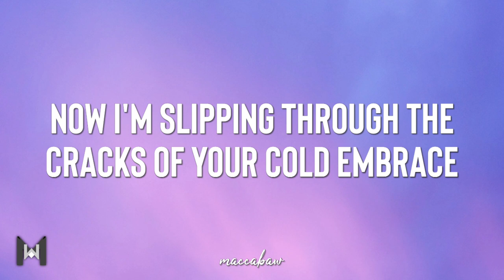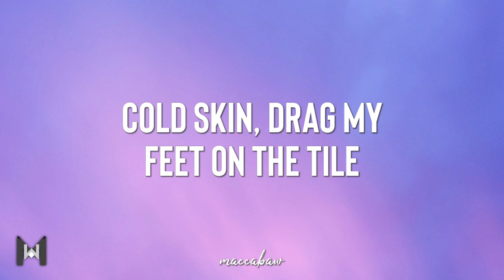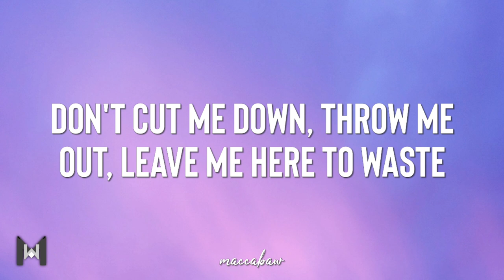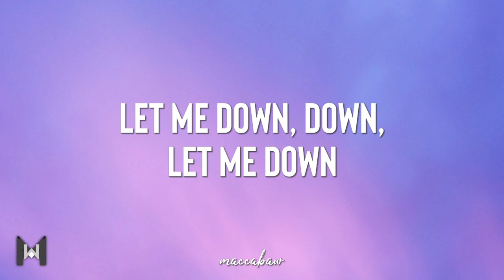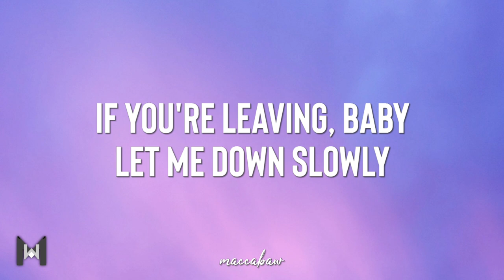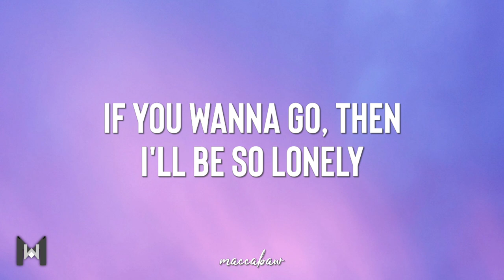Alec Benjamin - Let Me Down Slowly (Acoustic) (Lyrics)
🎤 Lyrics:
[Verse 1]

Let me down, down, let me down, down
Let me down, let me down, down
Let me down, down, let me down

Lyric video for "Let Me Down Slowly" by Alec Benjamin